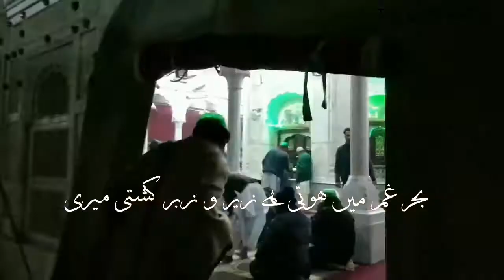Ganj E Bakhshay Faiz E Alam Mazharay Noor E Khuda | Data Darbar Urs 2021 Lahore | Whatsapp Status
گنج بخش  فیض عالم مظہرِ نُورِ خُدا
ناقصاں را پیر کامل، کاملاں را رہنما
 بحر غم میں ہوتی ہے زیر و زبر کشتی میری
لو خبر بہر محمد مصطفی یا گنج بخش